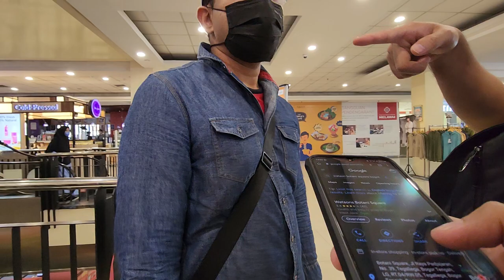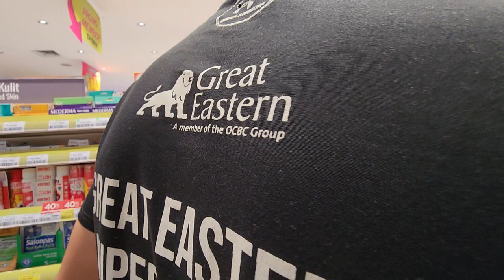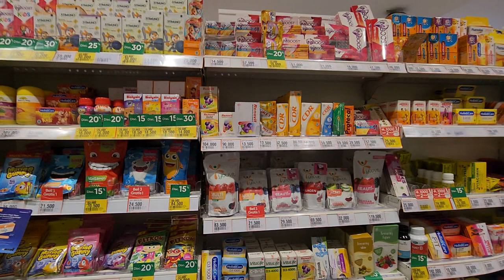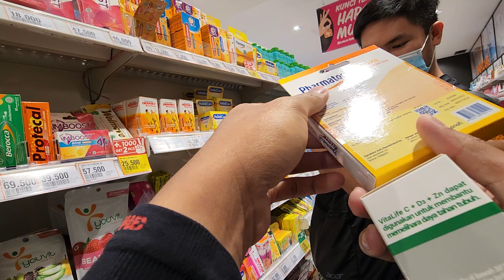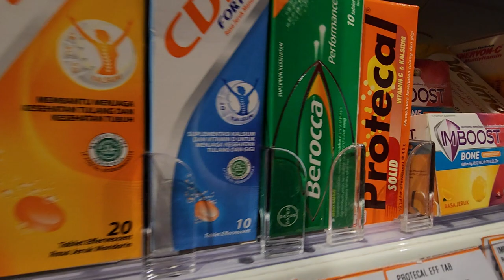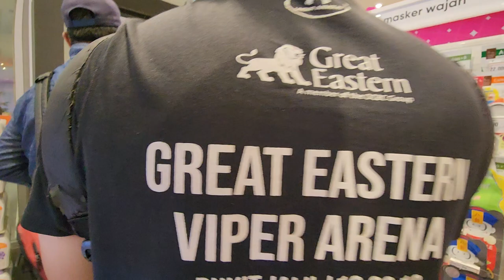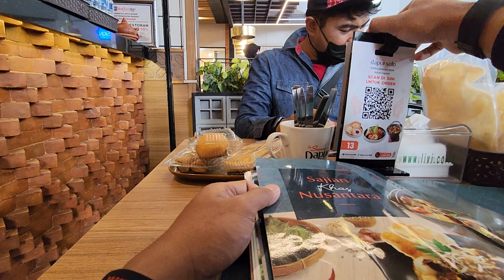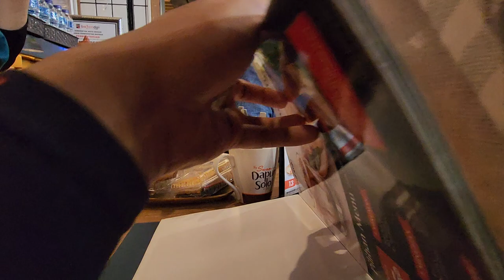Botani Square Mall Bogor - Pharmacy Supplement Shopping and Lunch Gado-Gado Bakwan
Wandered about on: 24 JUNE 2023

Large family-oriented mall packed with fashion, electronics & food outlets, open since 2006.

Location:
Jl. Raya Pajajaran No.40, Tugu Kujang, Kecamatan Bogor Tengah, Kota Bogor, Jawa Barat 16127, Indonesia